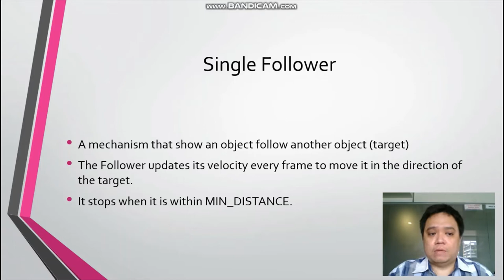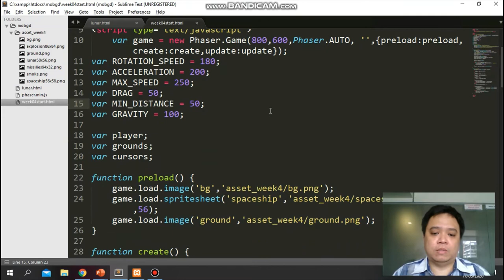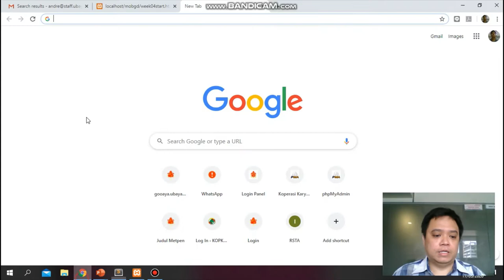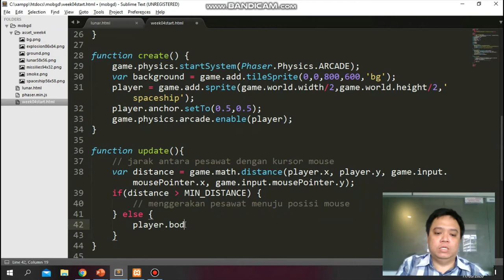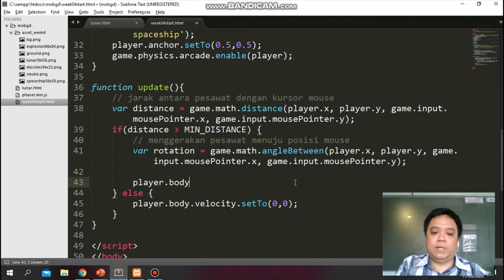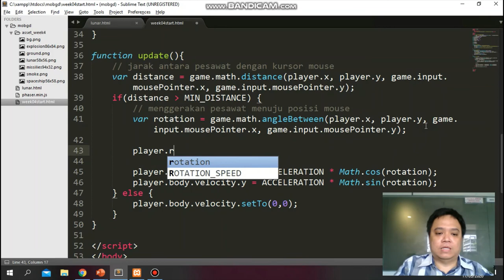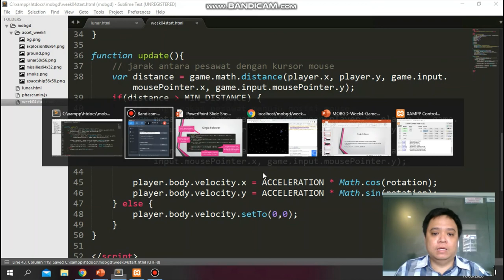Week 5: Following Mechanic